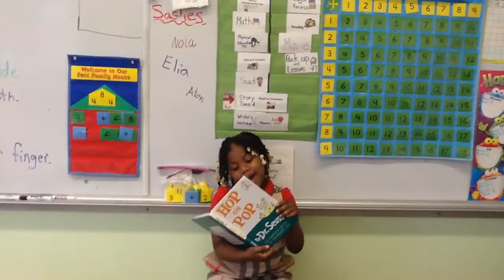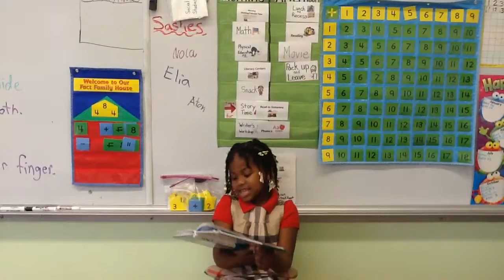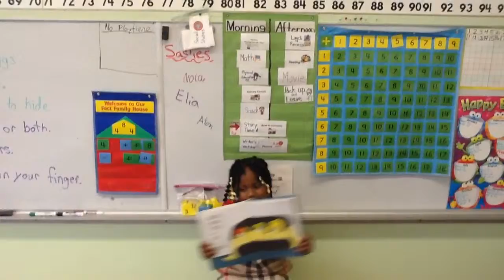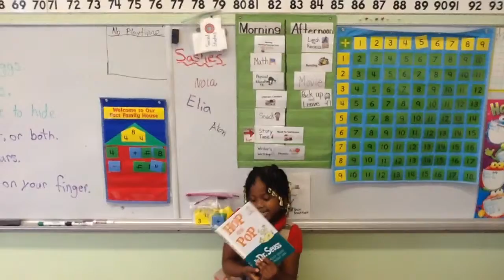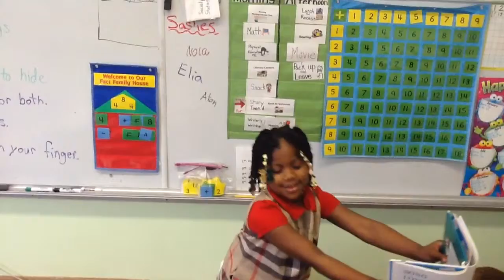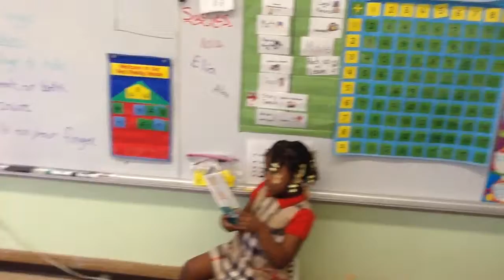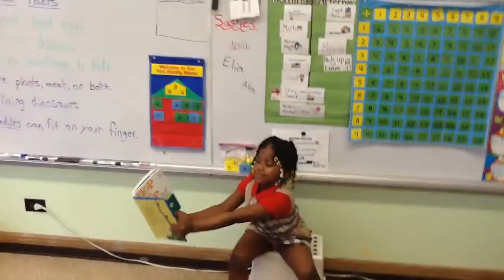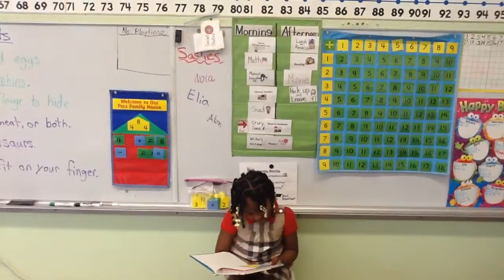Leeiana's read aloud